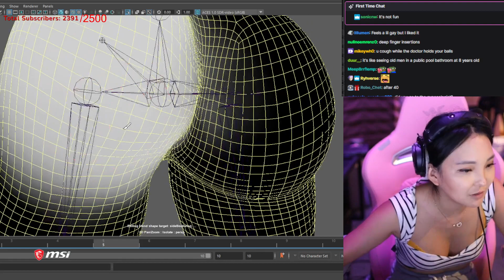Miko Talks About Prostate Exams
She was already talking about butts, so why not? Also, is it just me or does that hip joint look like a Hitachi?

for more extremely random thoughts, follow CodeMiko at YouTube.com/c/CodeMiko